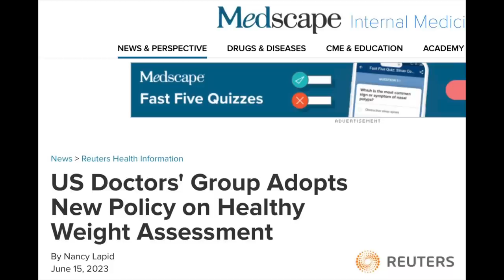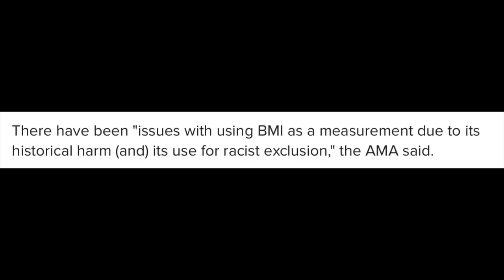Insanity: American Medical Association declares WEIGHT measurement RACIST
This is unbelievable but not an entire surprise, coming from today’s Medical Establishment. The BMI (Body Mass Index) is not ideal, but is a very good health risk predictor in most people. The AMA seems to want to abolish it for a strange reason…

Master your Metabolic Health and Beat the System that makes you Sick…

Dr Dhand METHOD Online Course (includes monthly interactive webinars with me)